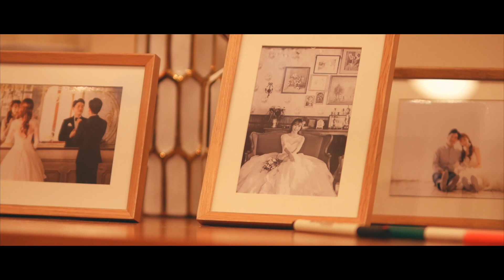윤선욱 서인화 결혼식영상